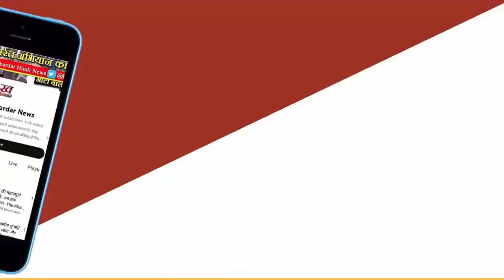Mayawati फिर कर पाएंगी 2007 जैसी सोशल इंजीनियरिंग? BSP ब्राह्मणों के सहारे तलाश रही जीत की राह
BSP  हाथी नहीं गणेश है, ब्रह्मा विष्णु महेश हैं...। ब्राह्मणों को रिझाने के लिए बसपा ने इस नारे पर वर्ष 2007 में ब्राह्मणों का साथ लेकर जीत हासिल की थी। वर्ष 2022 के विधानसभा चुनाव में भी इस नारे पर खासा जोर देते हुए मंडलवार ब्राह्मण सम्मेलन आयोजित कराए गए।